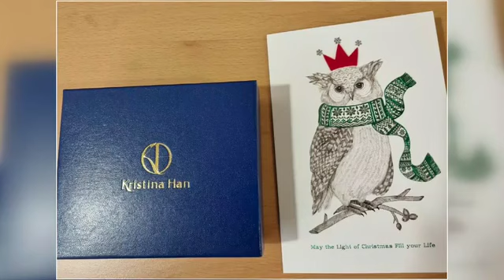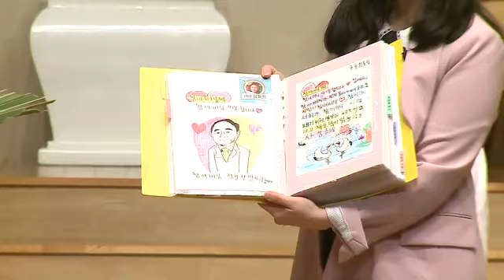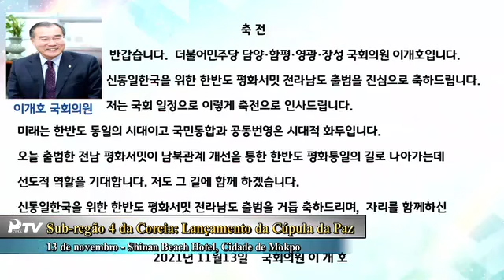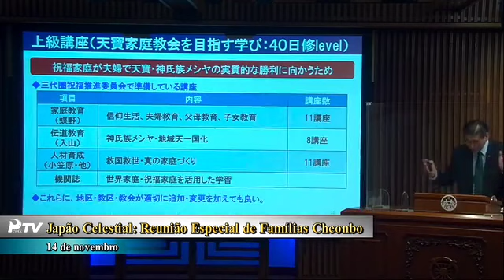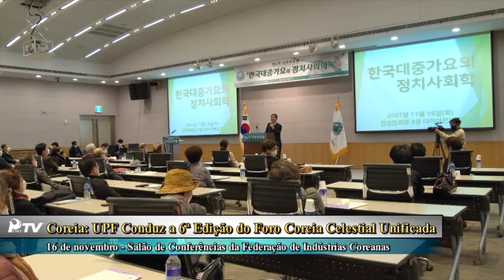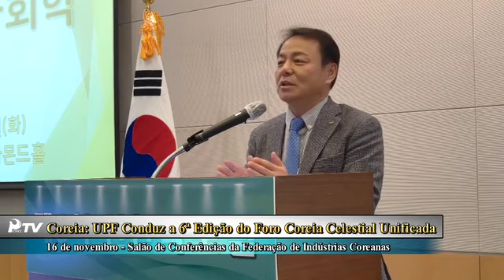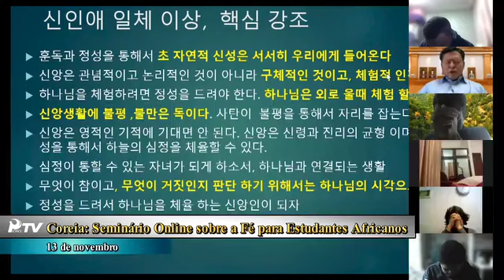Informativo Semanal - 20-11-2021 - Português